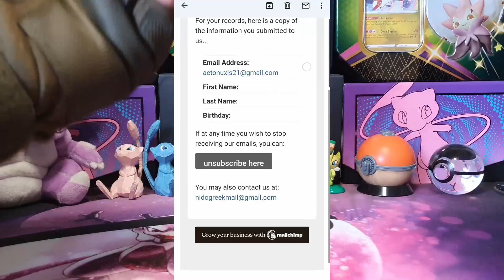[ΤΡΕΧΕΙ] Giveaway Έκπληξη!!! Ανοίξαμε Newsletter!!! | Nidogreek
Θα σου έχει έρθει ένα μήνυμα καλωσορίσματος (Αν ειναι στα Spam πρέπει να το βάλεις στα κύρια).

*Η κλήρωση θα γίνει Live στο Youtube στις 6 Μαρτίου 2022
*Αν είσαι κάτω των 18, η διαδικασία πρέπει να γίνει μετά από γονική συναίνεση.
*Τα μεταφορικα για Ελλάδα, Κύπρο και Ηνωμένο Βασίλειο καλύπτονται απο τον Nidogreek, σε περίπτωση που ο νικητής βρίσκεται σε άλλη χώρα καλύπτει το 70% των μεταφορικών.
*Ο Nidogreek διατηρεί το δικαίωμα να αποκλείσει άτομα από τη κλήρωση σε περίπτωση που υπάρξει πολλαπλή συμμετοχή του ίδιου ατόμου από διαφορετικά email και account. (Μπορω να τα βρω ακομα και με VPN)
*Ο νικητής έχει την επιλογή να διαλέξει ΕΝΑ εκ των διαθέσιμων προϊόντων.
*Αν υπερβούμε τις 300 συμμετοχές, θα υπάρξουν ΤΡΕΙΣ νικητές!!!

Καλωσήρθες στην οικογένεια των Nidogreeks!!!